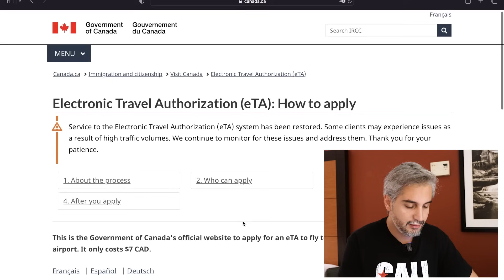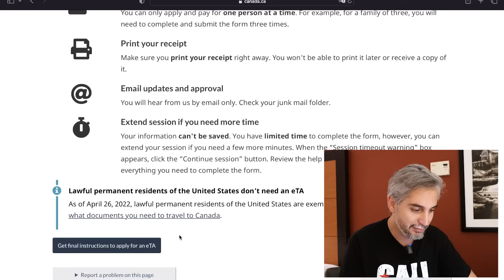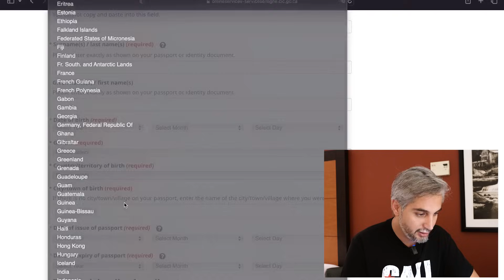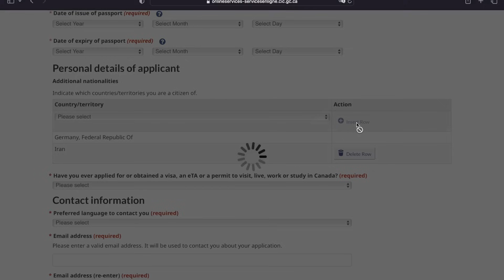VISA CANADA🇨🇦 !چطوری ۴ دقیقه ای ویزای کانادا گرفتم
توی این ویدیو نشون میدم چطور میتونید ویزای آنلاین(ETA) تو ۴دقیقه بگیرید.